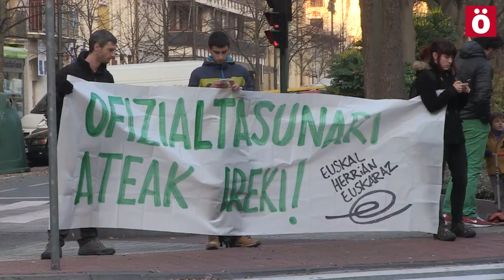Euskararen ofizialtasuna aldarrikatu dute Parlamentuan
Bihar 30 urte beteko ditu Vascuencearen legeak. Euskaldunak lotzen dituzten kate horiek oraindik ere mantentzen direla salatzeko, hiru euskaltzale Iruñeko Parlamentuan kateatu dira, hainbat lagunen babesarekin. "Ofizialtasunari ateak ireki" dioen pankarta dute eskuan. Foruzaingoak identifikatu eta libre utzi ditu.